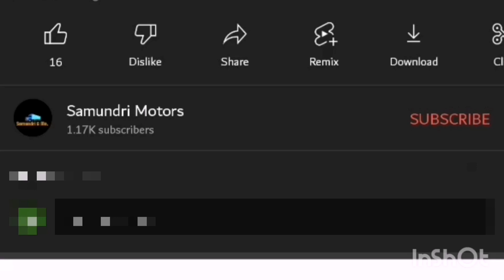mazda3500 Brand New For sale | Standard price | ماشاءاللہ بہت خوبصورت گاڑی First come get first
Mazda 3500 foji frame for sale
18 foot bady
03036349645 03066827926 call